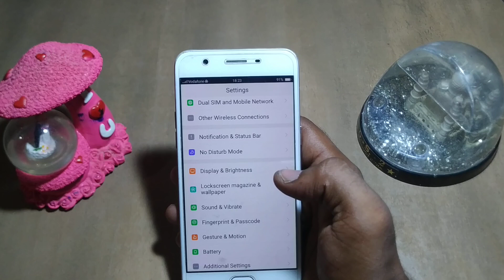how to set wallpaper oppo F1s | Mobile ki useful screen settings